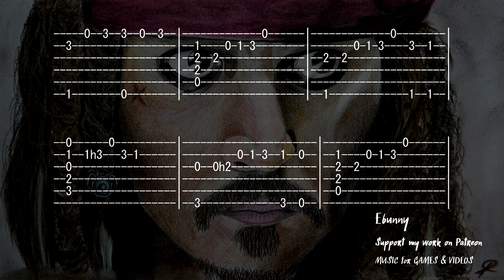Sea Shanties Music - Pirate Action [Full Acoustic Guitar Tab by Ebunny] Fingerstyle How to Play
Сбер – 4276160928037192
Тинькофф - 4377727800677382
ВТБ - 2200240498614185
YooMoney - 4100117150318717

sea shanty, sea shanties